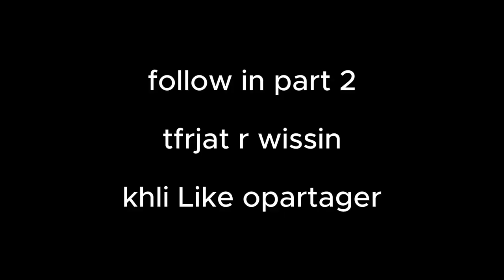تجربة لعبة عصر التنين بدون انترنت الجزء الاول Dragon Age:Inquisition Arabic🐉 GamePlay